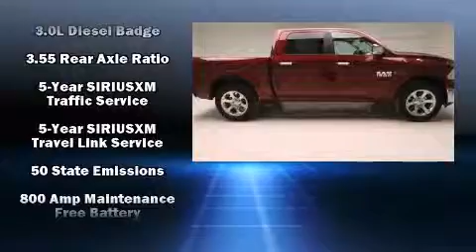2016 Ram 1500 Laramie in Vernon, TX 76384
Vernon Auto Group

The 2016 Ram 1500 Under the hood you'll find a 6 cylinder engine with more than 230 horsepower, and for added security, dynamic Stability Control supplements the drivetrain. Turbocharger technology provides forced air induction, enhancing performance while preserving fuel economy. Top features include rain sensing wipers, an automatic dimming rear-view mirror, heated and ventilated seats, heated steering wheel, remote keyless entry, adjustable pedals, a trailer hitch, and seat memory. Features such as automatic climate control and leather upholstery prove that economical transportation does not need to be sparsely equipped. Audio features include an AM/FM radio, and 10 speakers, providing excellent sound throughout the cabin. Take assurance in side curtain airbags, providing head protection in the event of a severe collision. We know that you have high expectations, and we enjoy the challenge of meeting and exceeding them! Please don't hesitate to give us a call.